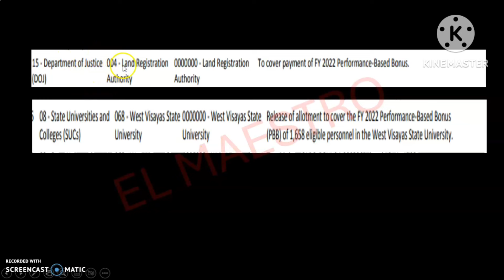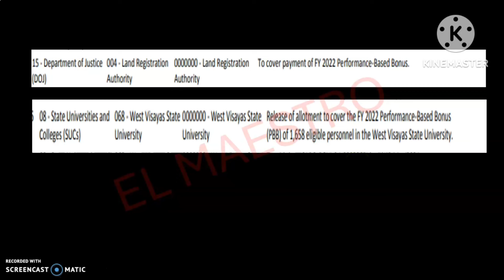PBB 2022 SARO RELEASED MAY 14, 2024